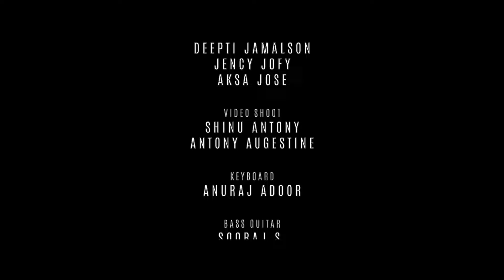YESU MAHONNATHAN | JEENA LINTO | ANURAJ ADOOR | JAMALSON P.JACOB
രണ്ടായിരമാണ്ട് മുമ്പ് മാനവരാശിയുടെ പാപപരിഹാരത്തിനായി അവനെ തകർത്തു കളയാൻ പിതാവിന് ഇഷ്ടമായി. വഴിയുടെ ദൂരം കൊണ്ട് തളർന്ന നമുക്കായി നിണമണിഞ്ഞ  പാദങ്ങളുമായി ഭാരമേറിയ കുരിശുമായി അവൻ നടന്നു. നമ്മുടെ ശക്തി ക്ഷയിച്ചപ്പോൾ ജീവശക്തി പകർന്നു ബലം പകർന്നവൻ നമ്മുടെ ഉഴൽചകൾക്കായി ഉഴവുചാൽ പോൽ കീറപ്പെട്ടവൻ, നമ്മെ രൂപമാക്കുവാൻ വിരൂപനായി  തീർന്നവൻ, പിരിയാത്ത സേഹമായി, അമർത്ഥ്യനായി ഇന്നും നമുക്കു വേണ്ടി പക്ഷവാദം ചെയ്യുന്നവൻ. അവനാണ് ആരാധ്യൻ ! അവനാണ്  മഹോന്നതൻ.

Lyric  :            Jeena Linto

Music & Orchestration : Anuraj Adoor

Vocal  :    Jamalson P. Jacob

Chorus  : Deepthi Jamalson
                 Jency Jofy
                  Aksa Jose

Bass Guitar  : Sooraj S. Alappuzha

Keyboard      :  Anuraj Adoor

Drum             : Shibin  Mallapally

Direction        : Joice V George

Producer         : Linto A. John

Video Editing    : Johnson Kumbanad

Mix & Master    : Stanly Alex
                               DSMC

Camera                 : Shinu Antony
                                 Matha Studio,           Alappuzha

🌠 *യേശു മഹോന്നതൻ*🌠അത്യുച്ചത്തിൽ പാടാം യേശു മഹോന്നതൻ
ആരാധിപ്പാൻ യോഗ്യൻ
അത്യുച്ചത്തിൽ ആർക്കാം യേശു മഹോന്നതൻ സ്തുതികൾക്കു യോഗ്യൻ (2)

*CHORUS*
അവനു പകരമായ് മറ്റൊരാളില്ല
അവൻ്റെ സ്നേഹത്തിനൊട്ടും അറുതിയില്ല
അവൻ മാത്രം ആരാധ്യൻ
അവൻ മാത്രം അമർത്ഥ്യൻ (2)

2) വഴിയുടെ ദൂരം കൊണ്ട് തളർന്നോ നീ
അവൻ്റെ ജീവശക്തി ബലം നിനക്ക് (2)
കാലാളുതൻ കൂടോടി  തളർന്നോ നീ
കുതിര തൻ ശക്തി എൻ മേൽ പകർന്നവൻ താൻ

[ അവന് പകരമായ്. ]

3)അരൂപിയെന്നോർത്ത് വിലപിച്ചോ നീ
വിരൂപിയായി രൂപമാക്കിയോൻ താൻ
ഉഴൽചയിൽ നീ തകർന്നു പോയോ
ഉഴവുചാൽ പോൽ കീറപ്പെട്ടവൻ താൻ

[ അവനു പകരമായ് ]

4) ഏകനായ് ലക്ഷ്യമില്ലാതലഞ്ഞോ നീ
വാഗ്ദത്ത നാടൊരിക്കി കാത്തിരിക്കും താൻ
കൂടെ നടന്ന കൂട്ടർ വിട്ടുപിരിഞ്ഞോ
പിരിയാത്ത സ്നേഹം നിനക്കു തന്നവൻ താൻ

[ അവന് പകരമായ് ]

     ​*Copyright Statement*
*Copyright Statement*